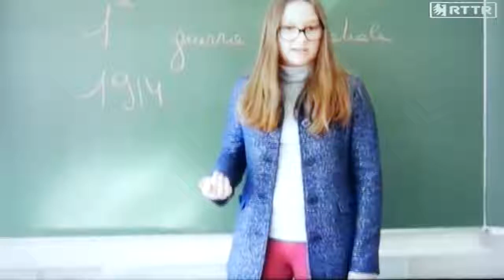Sergio Cattani presenta "Pillole di informazione" a Buongiorno Rttr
Presentazione del progetto "Pillole di informazione" su Rttr